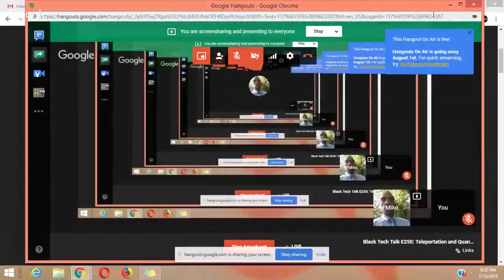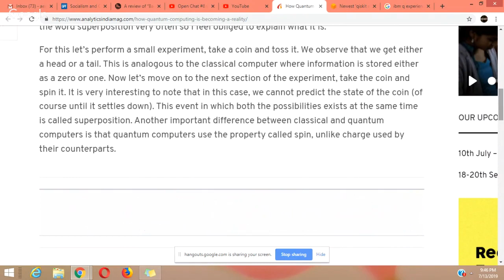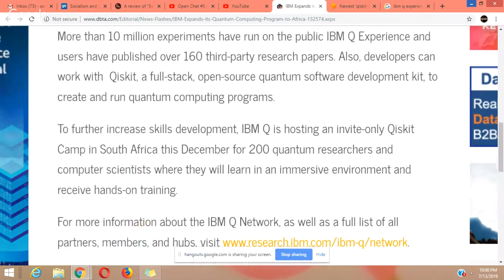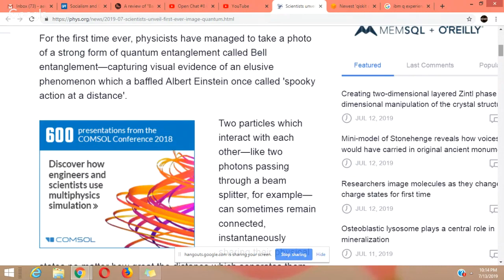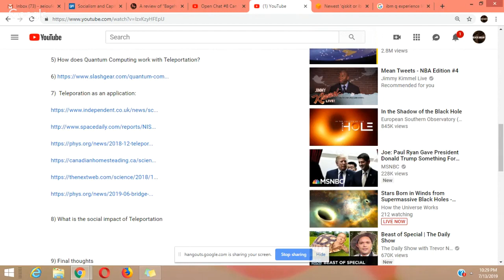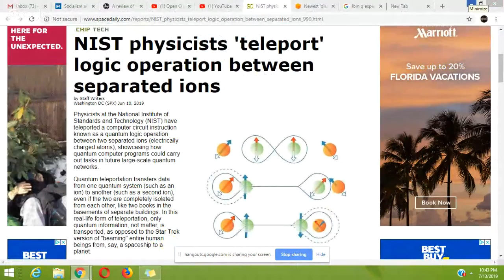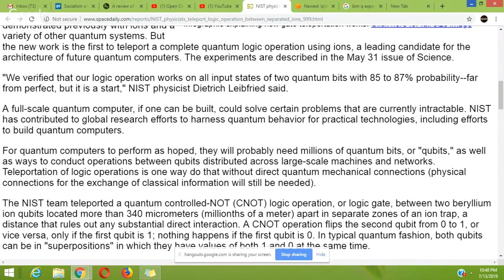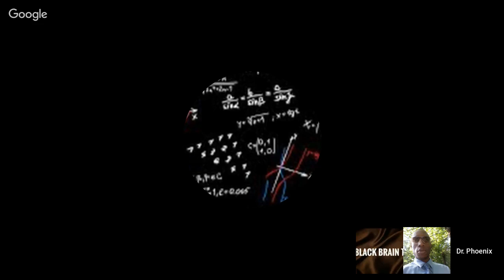Black Tech Talk E250: Teleportation and Quantum Computing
1) What is Quantum Computing?

3) What kind of skill set is needed for Quantum Computing?

5) How does Quantum Computing work with Teleportation?

8) What is the social impact of Teleportation

9) Final thoughts

10) Open talk